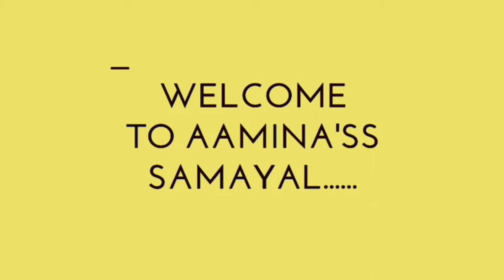பூசனிக்காய் சாம்பார் மிக சுவையாக இப்படி செயிங்க,how to make pumkin sambar recipe in thamil.